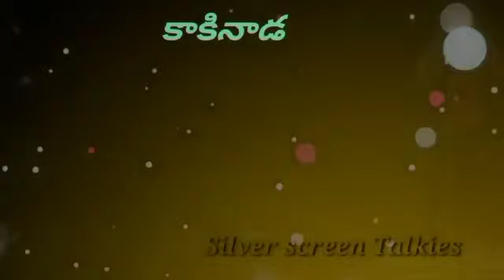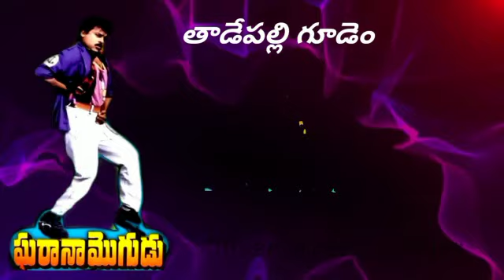Megastar 50Days 4Shows Fulls Movies & Centers